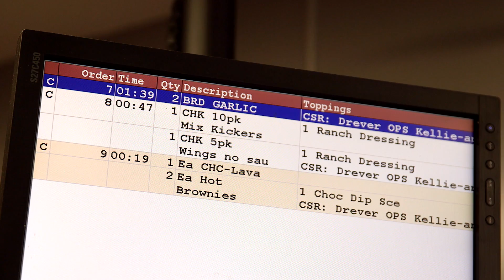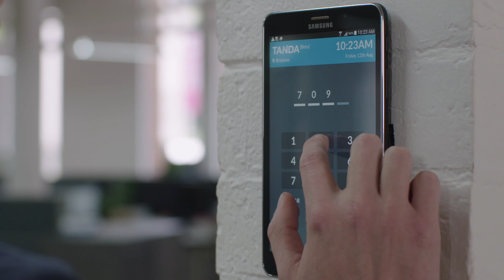Domino's & Tanda: Building workforces of the future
Domino's and Tanda have partnered to build the workforces of the future. Tanda is award-winning workforce management software helping Franchises to get the most from their workforce.